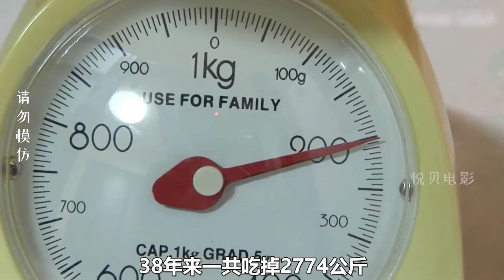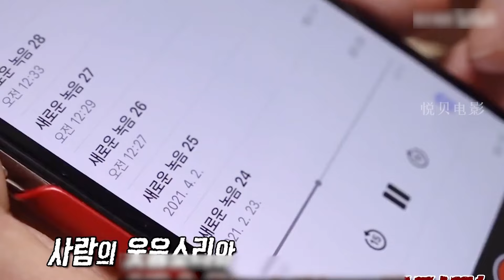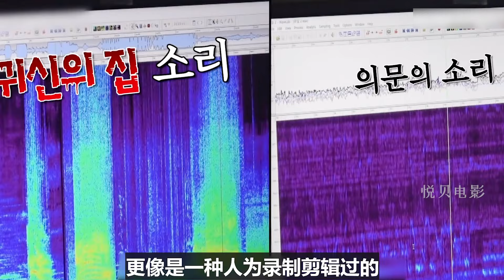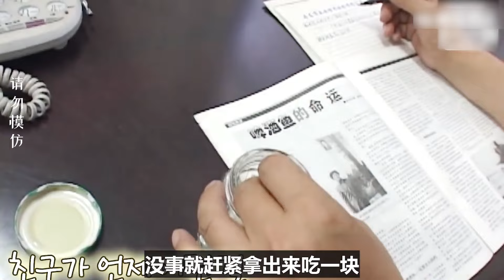大叔每次开车必须带一包白色粉末，没事舔两口，声称这东西能救命！纪录片解说